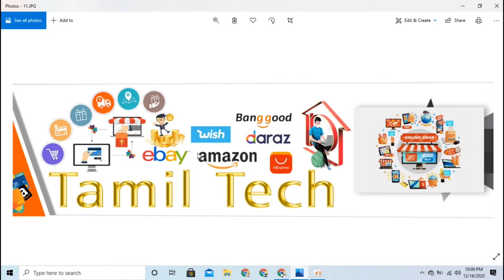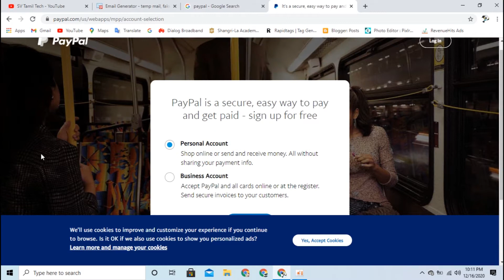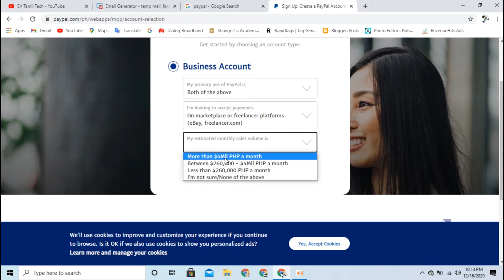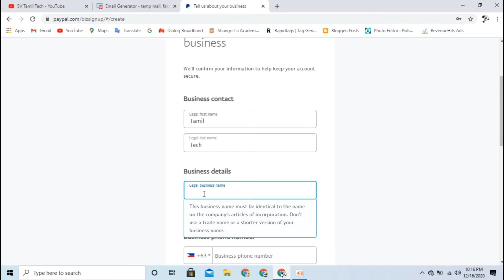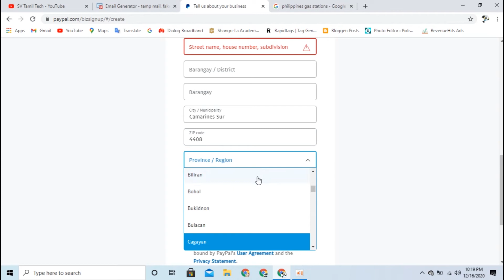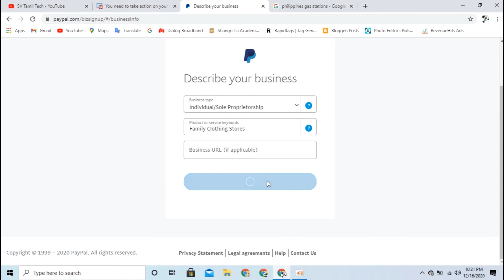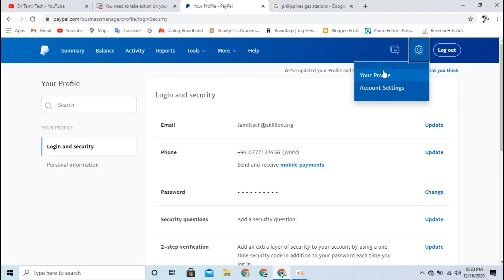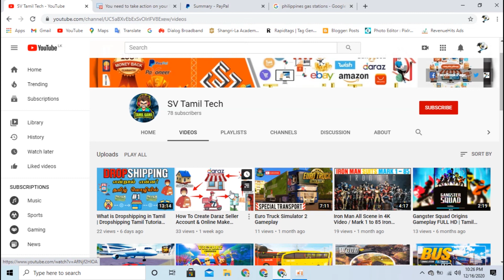How To Create PayPal Account In Sri Lanka Tamil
How To Create PayPal Account In Sri Lanka Tamil | PayPal Sri Lanka In Tamil | New Update 2020 | SV Tamil Tech

If you are making money online, then most of the companies send your payments to your PayPal account or any other Online accounts. But PayPal is the most known and preferred over the other Payment options.

You have to include a bank account in PayPal to check your record and on the off chance that you get payment from anybody then with in 1-2 days your money will be exchanged by PayPal to your respective bank account.

If you don’t have a bank account then don’t worry still you can create PayPal account. But at this time your account will be an unverified PayPal account and it has some limitations.

There two more things you need and they are bank account and a PAN card to get a proper verified PayPal Account.

பேபால் கணக்கு என்றால் என்ன?
பேபால் கணக்கை உருவாக்குவது மிகவும் எளிதானது. நீங்கள் ஆன்லைனில் பணம் சம்பாதிக்கிறீர்கள் என்றால், பெரும்பாலான நிறுவனங்கள் உங்கள் கட்டணங்களை உங்கள் பேபால் கணக்கு அல்லது வேறு எந்த ஆன்லைன் கணக்குகளுக்கும் அனுப்புகின்றன. ஆனால் பேபால் என்பது மற்ற கட்டண விருப்பங்களை விட மிகவும் அறியப்பட்ட மற்றும் விரும்பப்படும்.

உங்கள் பதிவை சரிபார்க்க நீங்கள் பேபாலில் ஒரு வங்கிக் கணக்கைச் சேர்க்க வேண்டும், மேலும் நீங்கள் யாரிடமிருந்தும் பணம் பெறும் வாய்ப்பில் 1-2 நாட்களில் உங்கள் பணம் பேபால் மூலம் அந்தந்த வங்கிக் கணக்கில் பரிமாறிக்கொள்ளப்படும்.

உங்களிடம் வங்கி கணக்கு இல்லையென்றால் கவலைப்பட வேண்டாம், நீங்கள் பேபால் கணக்கை உருவாக்கலாம். ஆனால் இந்த நேரத்தில் உங்கள் கணக்கு சரிபார்க்கப்படாத பேபால் கணக்காக இருக்கும், அதற்கு சில வரம்புகள் உள்ளன.

பேபால் கணக்கை உருவாக்குவது எப்படி?
பேபால் கணக்கை உருவாக்க உங்களுக்கு வேலை செய்யும் மின்னஞ்சல் ஐடி தேவை. உங்களுக்கு இன்னும் இரண்டு விஷயங்கள் தேவை, அவை சரியான சரிபார்க்கப்பட்ட பேபால் கணக்கைப் பெற வங்கி கணக்கு மற்றும் பான் அட்டை.